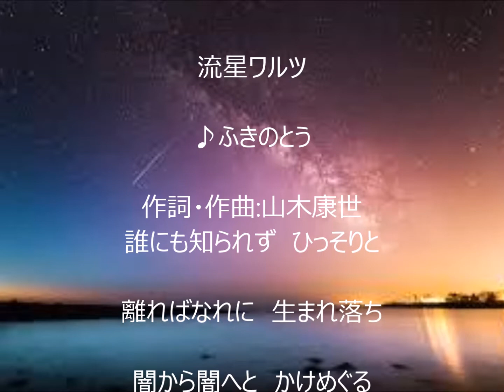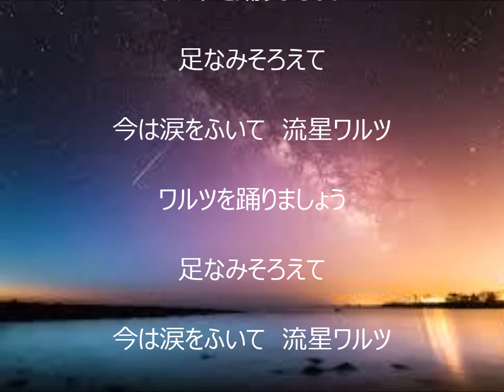流星ワルツ 唄 ふきのとう cover 太陽と月